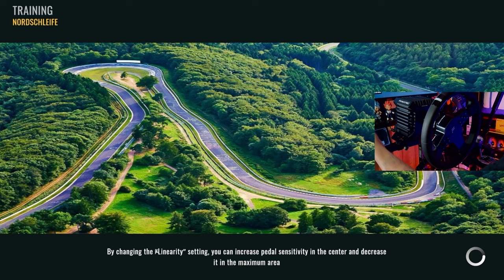Carx Street Now Has Nordschleife Assetto Corsa Track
Assetto Corsa has amazing tracks mods the fact one was able to bring it to Carx drift street racing is incredible to me thanks to you my guy i think it cool all we need is clouds now 😂